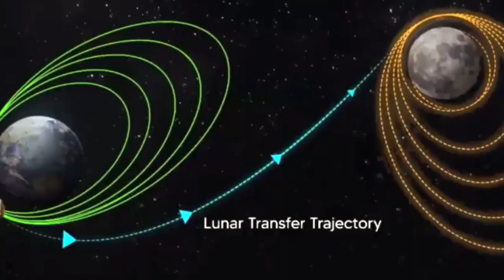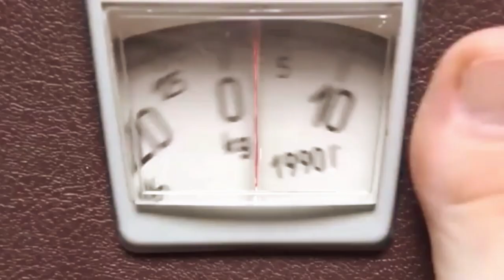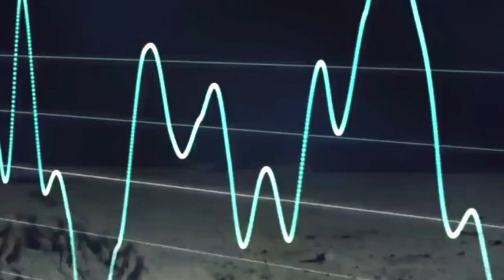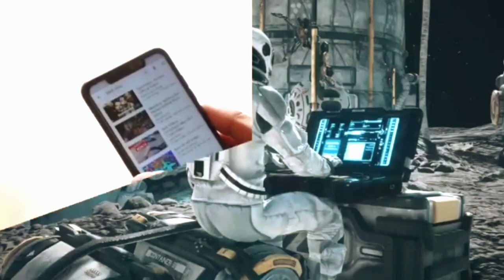INTERESTING FACTS ABOUT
INTERESTING FACTS ABOUT MOON

CREDIT TO VIDEO CREATER